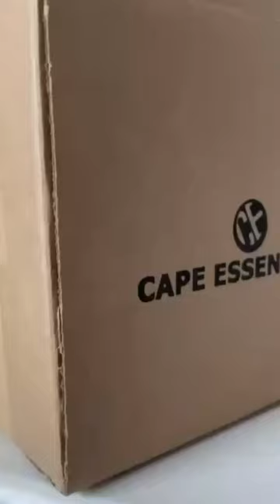Skincare unboxing - Cape Essentials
A while back, we did a collaboration with Marlené. Marlené is an amazing makeup artist who shares her art via her Instagram Account, @marle_glam , as well as her YouTube channel @marlenevrs.

This short unboxing video aims to showcase some of our products.